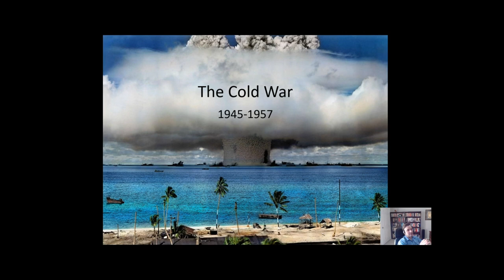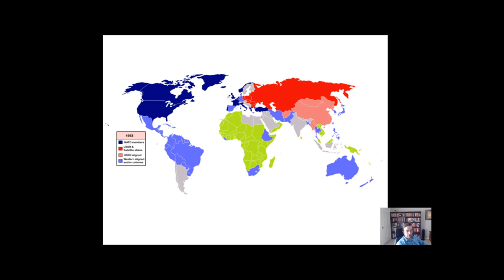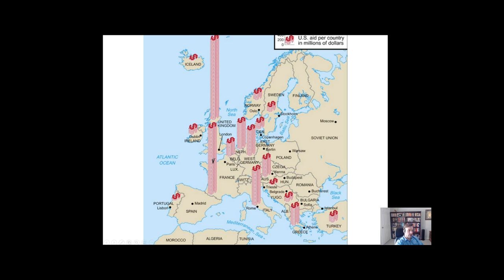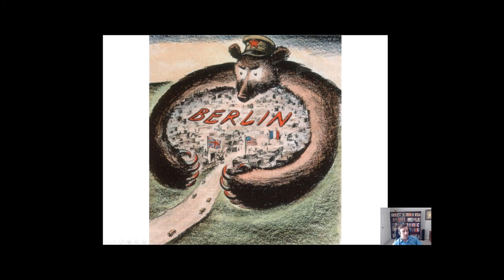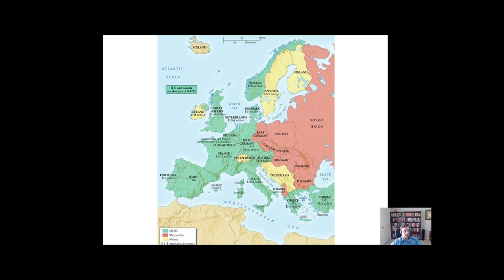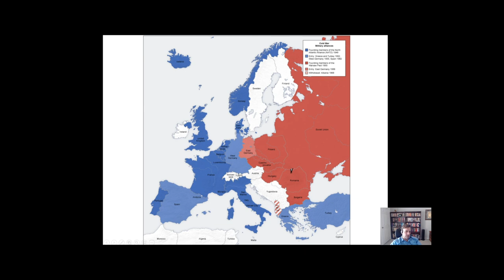The Cold War in Europe-U.S. History #58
The beginning of the Cold War and the policy of containment.